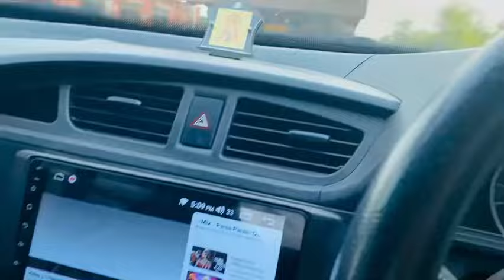आज मामा ने सब्ज़ी बनाई , bhavit ne bnaya vlog 😅